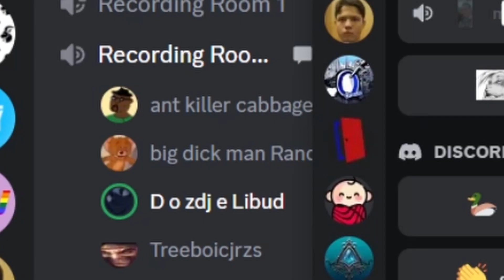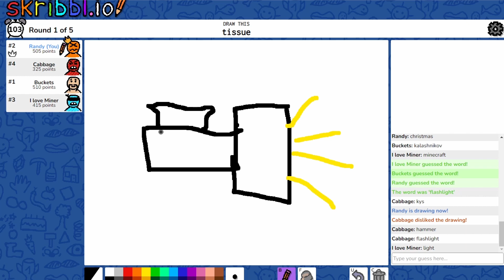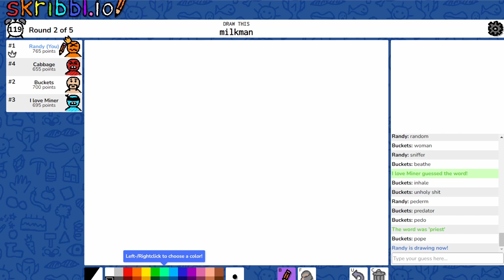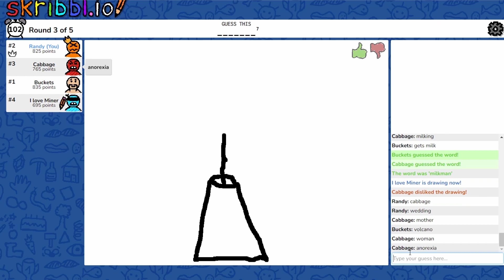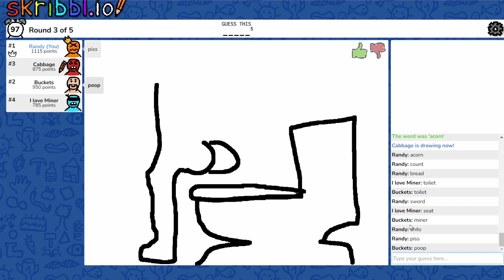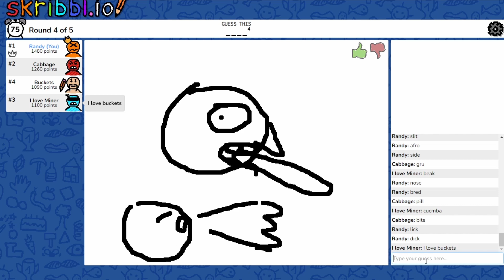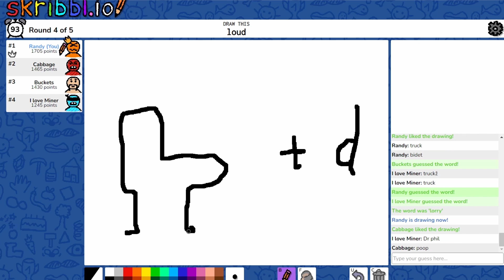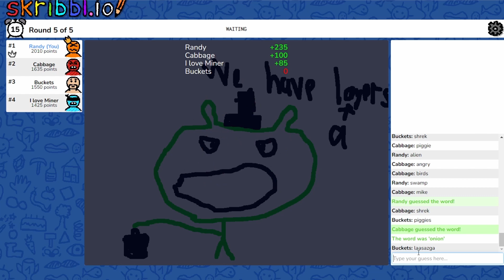Skribbl.io is cursed.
Skribbl.io is the definition of mental illness coming out at the wrong time! We've seen this many times with people like Vanoss Gaming, DaithiDeNogla, Terroriser, and Jschlatt! So of course, it isn't any different with the FCT! Enjoy :DD

This video of drawing scribbles (similar to Gartic phone!) was inspired by people like Vanoss Gaming, Jschlatt, DaithiDeNogla, and others, so make sure to check them out too!